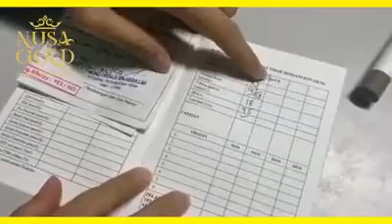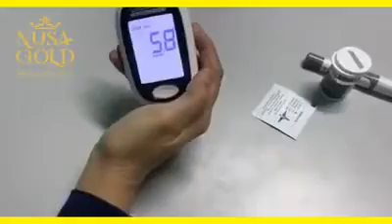Testimoni Nusa Gold Puan Akma